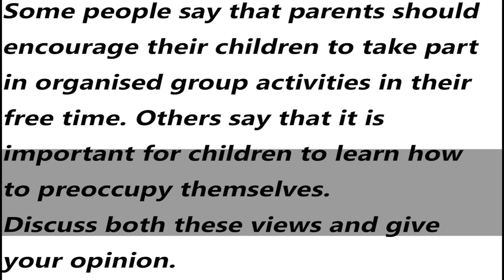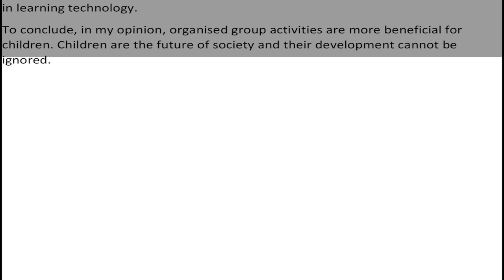IELTS General Training Task 2 Essay - Sample Answer | English Mentor